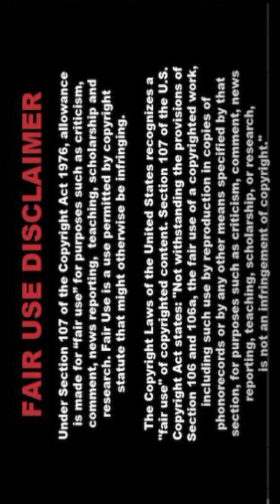[4K] Indian Al Lookbook Model 🔥 PAPA058 🔥| Al Art